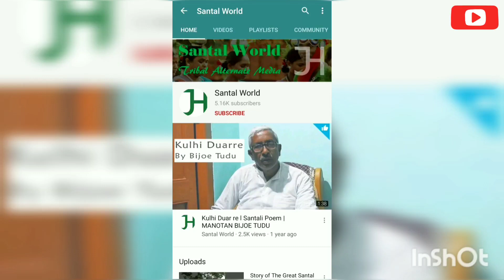Boarijore to England | Ep 06 | Dr Dhuni Soren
Dr_dhuni_soren in this video talks about the challenges our present generation children and parents face while talking. should children be taught english hindi or SANTALI. does learning many languages makes a child confused or in reality helps him be more competitive and intelligent...

Dr Dhuni Soren is a well known name in Santal Society. His is a journey of hardship and determination. He started out from a small village Boarijore in Jharkhand and went on to become a Doctor in England. But he never forgot his roots. He keeps coming back to India every year to connect with his roots and give back to the society which he thinks gave him so much and made him into what he is today.

In our series BOARIJORE TO ENGLAND we talked to him on various topics relating to our tribal life including his own truly inspirational and adventurous life journey.

Hope you all enjoy our series.